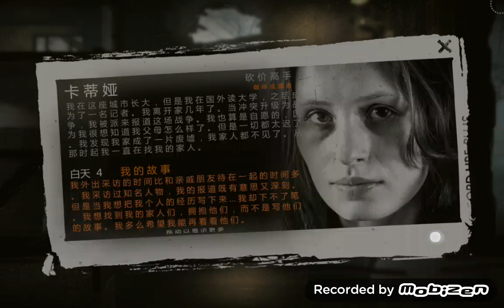【屁屁的遊戲時間】這是我的戰爭 Ep.2莫名被坑（無聲版）